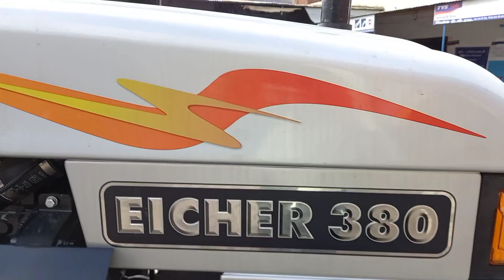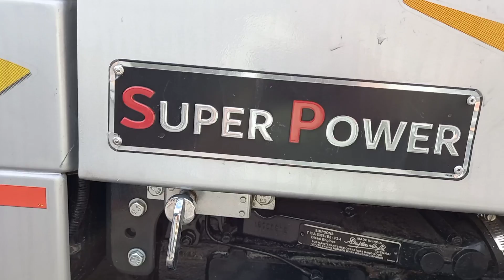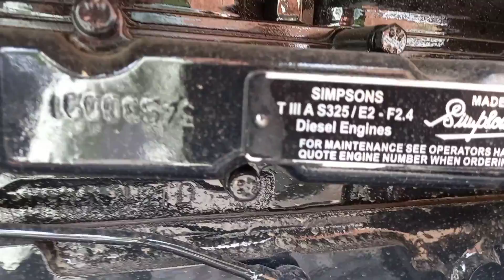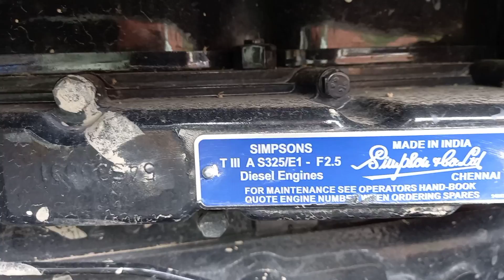Eicher 380 Super Power || New Model 45 HP || कंपनी नें बहुत कुछ बदल दिया 380 में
eicher 380 new model
eicher 380 super power
eicher 380 45 HP
eicher 380 new model 2021
eicher 380 new model Tractor
new model eicher 380